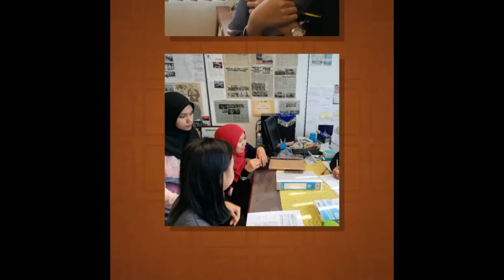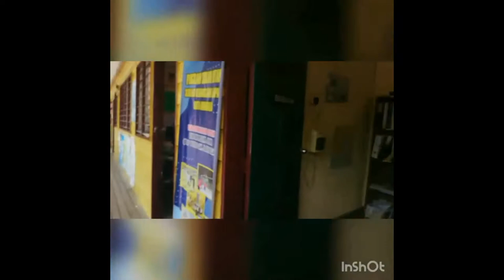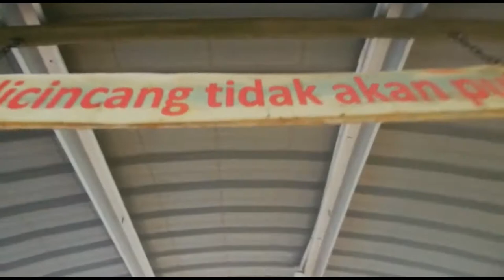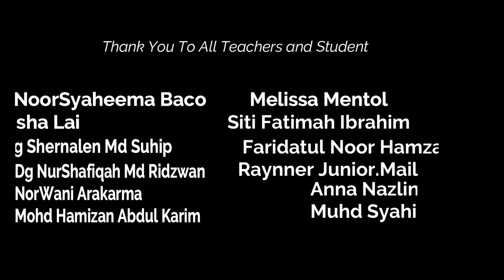CSR/FPEP/UMS: CREATING THE BRIGHTER FUTURE